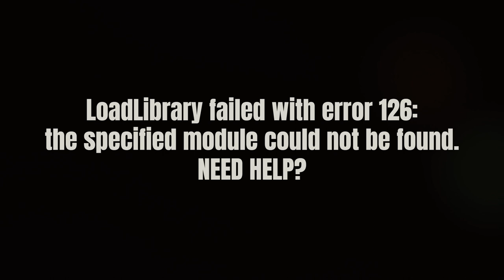LoadLibrary failed with error 126: the specified module could not be found. NEED HELP?